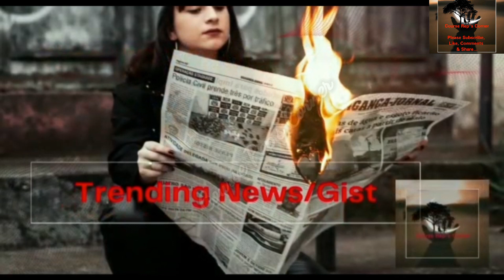Judges Were Nowhere To Be Found As Suit Meant To Stop TINUBU’S INUGURATION Ignored; Layers Fumes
Hi Family 👪,
Good Morning 🌄,

I Will Be Sharing 😊 Judges Were Nowhere To Be Found As Suit Meant To Stop TINUBU’S INUGURATION Ignored; Layers Fumes...